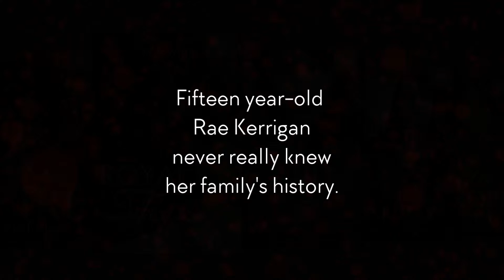Rae of Hope - The Chronicles of Kerrigan Book Trailer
Book Trailer for the Chronicles of Kerrigan by bestselling author W.J. May. CoK series is a bestselling paranormal fantasy series.